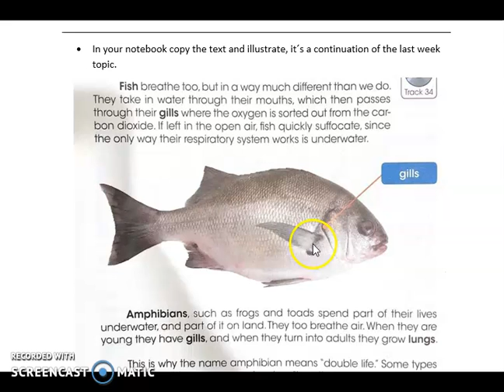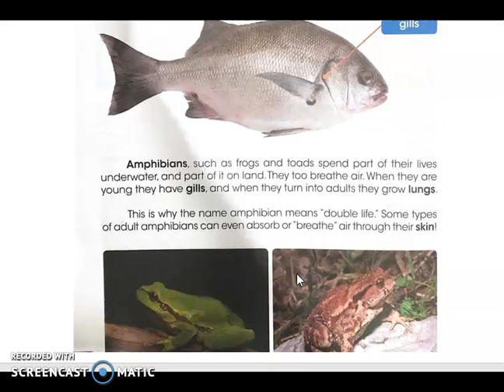Science from August 3rd to 7th